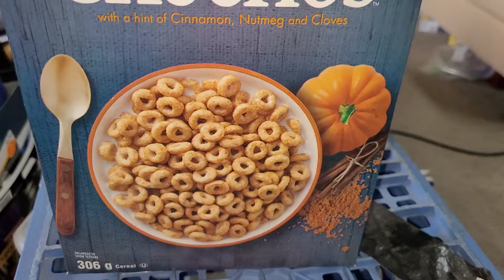Eating Pumpkin Spice Cheerios *Halloween Mukbang*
In the second to last episode of SCARE MONTH on The Earths Suckhole, Kevin sits down and eats Pumpkin Spice Cheerios. Heres another Halloween Mukbang.

SCARE MONTH on The Earths Suckhole is a part of END Media.